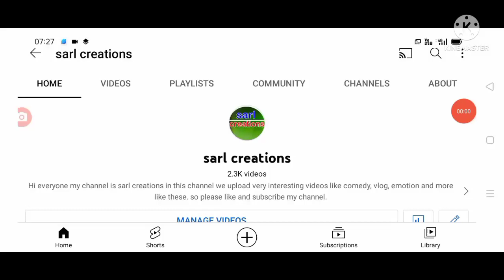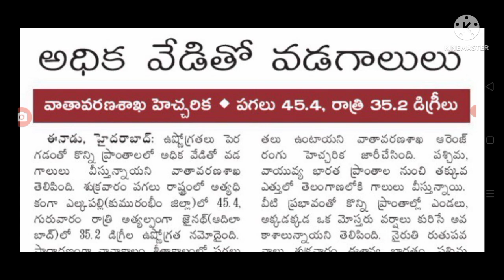నాలుగు రోజుల పాటు ప్రజలకు రెడ్ అలర్ట్ జారీ red alart for people in Telangana.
hello everyone today update is TS government announced that Red alert issued by government .@sarlcreations